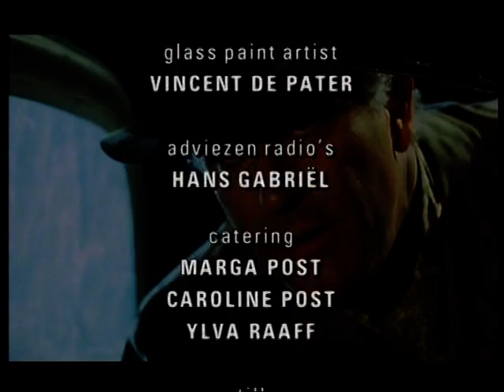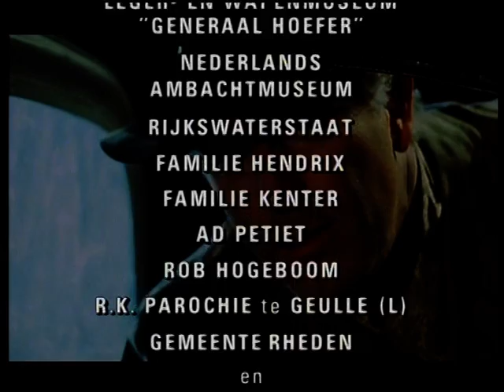De Brug Aflevering 7 Deel 4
Het verhaal speelt zich af in het Noord-Brabantse dorp Weerde, vlak voor het begin van de Tweede Wereldoorlog. De aanleg van een nieuwe brug over de Maas vlakbij het dorp genereert een conflict bij de bevolking: de verbinding met de moderne wereld kent zijn felle voor- en tegenstanders. Tegen zijn wil raken de nieuwe huisarts (Marc Klein Essink) en zijn vrouw (Carine Crutzen) betrokken in dit conflict, temeer daar de keiharde aannemer Brenner (Tom Jansen) desnoods over lijken gaat om de brug op tijd op te leveren. Een dubieuze rol speelt ook de Jonker Van Weerde Lawieck (Lou Landré), lijsttrekker van de plaatselijke afdeling van de NSB. Voorjaar 1940 duikt er een beminnelijke Duitse handelsreiziger (Marco Bakker) op in het dorp. Hij wordt verliefd op de eigenaresse van de stoffenwinkel en het bevalt hem zó goed dat hij er zich vestigt en het lokale vrouwenkoor weer nieuw leven inblaast. Gaandeweg ontstaat bij een aantal bewoners het besef dat - mochten de Duitsers ooit Nederland willen binnenvallen - ze dan zéker gebruik zullen maken van de zo strategisch gelegen brug...

Rolverdeling
• Marc Klein Essink - Anton Meerdink
• Carine Crutzen - Loes Meerdink-Thijssen
• Maaike Smelter - Aliesje Meerdink
• Rik Van Uffelen - Pastoor Hogevelt
• Tom Jansen - Nico Brenner
• Frédérique Huydts - Annelies Brenner
• Lou Landré - Jonker Jan van Weerde Lawieck
• Barbara Feldbrugge - Ruth Oldenzaal
• Hugo Haenen - Jaap ter Mors
• Carline Brouwer - Alice ter Mors
• Jacques Commandeur - notaris Thijssen
• Diana Dobbelman - mevrouw Thijssen
• Ellen Röhrman - Hermine Bexkens
• Marco Bakker - Kurt Weber
• Coby Timp - Gertie
• Marjolein Macrander - Treesje
• René van 't Hof - Jos Joosten
• Dorijn Curvers - Marieke Joosten-de Haan
• Cor van Rijn - Begrafenisondernemer Ab Gotlieb
• Wim Rijken - Kapelaan Jansen
• Hans Beijer - postbode Sjamot
• Detlev Pols - Burgemeester Van Dam
• Serge-Henri Valcke - Gaston
• Hein van der Heijden - Gijs Bardoel
• Jan Wegter - Bardoel
• Huub Scholten - Bartelboom
• Frans Buckinx - Drieske
• Jaap Stobbe - opzichter Geurts
• Gerard de Munnik - Douxdieu
• Freark Smink - pontbaas Rooie Willem
• Esgo Heil - Jacob Mattias
• Ellis van den Brink - Mevrouw van der Roer
• Sunny Bergman - Rosemarieke van der Roer
• Emiel Cobben - Michiel van der Roer
• Theo de Groot - Herberlé
• Carla Engelen - Mevrouw Herberlé
• Jules Hamel - NSB'er Woudstra
• Hennie de Boer - Mevrouw Woudstra
• Toon Agterberg - NSB'er Kruizinga
• Hugo van Riet - agent Van Dongen
• Bea Meulman - Moeder Overste
• Niek Pancras - Caspar Teleman
• Wilbert Gieske - Officier Valke
• Lou Steenbergen - boer De Haan
• Els Eymael - Mevrouw de Haan
• Cor Witschge - Notaris Jonkergauw
• Rob Leenderts - Jerome Krielers
• Tilly van der Kooy - Sjaan Krielers
• Han Hos - NSB'er Van Gils
• Frederik de Groot - Ingenieur Staalmans
• Ruud Westerkamp - Drs. Witsen
• Vic Moeremans - dokter Wansink
• Elske Falkena - nichtje Marianne
• Daan Stigter - boer Herreman
• Lona Hoogendoorn - Geertje Klasse
• Ber Veugen - arbeider Klasse
• Coby Stunnenberg - Mevrouw Klasse
• Gert Brinkers - arbeider Matteeuwse
• Vastert van Aardenne - Van der Horst
• Erik Koningsberger - Rudolf
• Beatrix van Til - Francoise
• Gert-Jan Louwe - Smit
• Jan-Willem Hees - Jentje
• Arthur Boni - inspecteur van Volksgezondheid
• Gerard Sanders - Kuipers
• Ger de Bruin - Moelke
• Michiel Hennes - dokter Verwoud